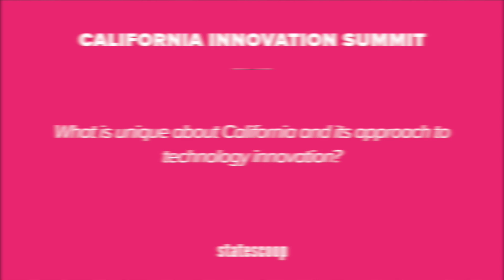California Innovation Summit: VMware's Herb Thompson (Pt. 2)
In this video, Former Wisconsin CTO Herb Thompson, who now works for VMware, outlines how he sees government changing and growing in the future, the uniqueness of the California govtech landscape, how to enable government to provide better services and how governments should collaborate to find innovative solutions to common problems. This video was filmed on January 15, 2019, at the California Innovation Summit, presented by VMware, Intel and Carahsoft and produced by StateScoop.